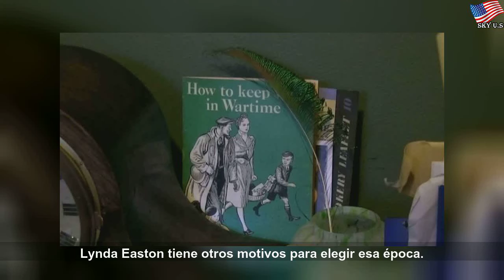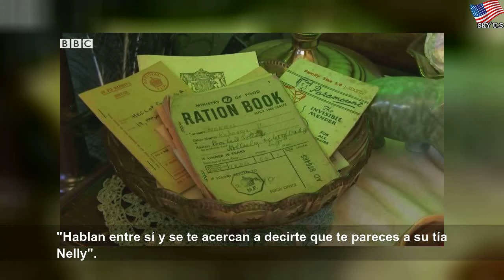La excéntrica pareja retro que se rehúsa al presente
La excéntrica pareja retro que se rehúsa al presente | Different Water